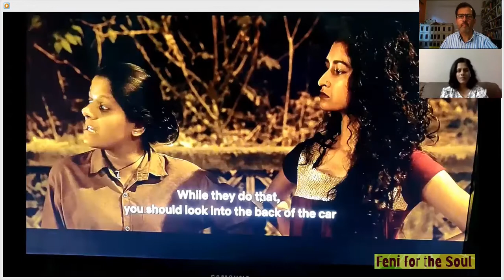Presenting the vibrant Vibha Deshpande, writer, director, actor!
Vibhawari Deshpande is a unique combination of a theatre playwright, theatre director, film actor, hobby runner and singer.
She cut her creative teeth acting in the German style GRIPS theatre in Pune and later became a playwright and director of GRIPS plays. Today, Vibha, as she is popularly known, has acted in important films like the Oscar nominated, Marathi film, “Harishchandrachi Factory” and more recently the internationally acclaimed hard hitting film “Tikli and Laxmi Bomb”.
And while she is not doing any of the above, Vibha is running to keep fit and singing old Hindi songs.